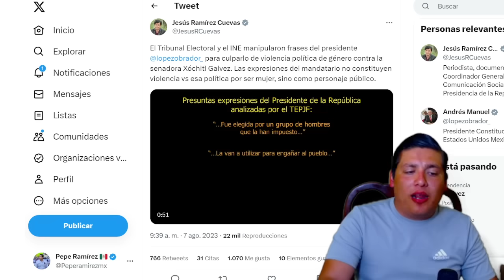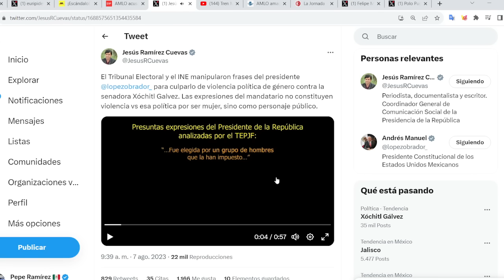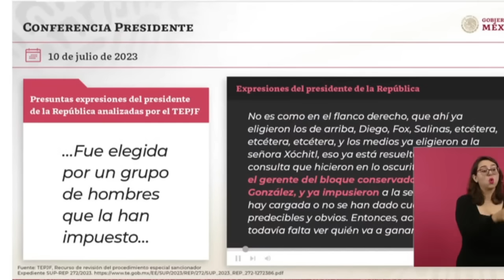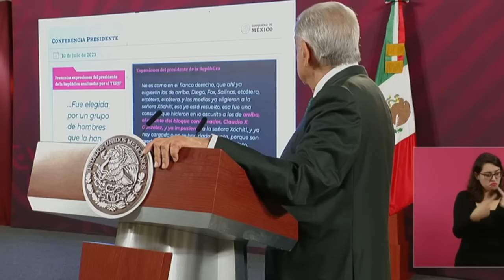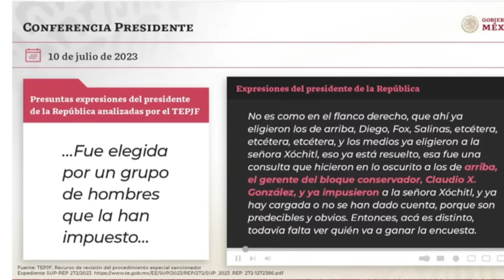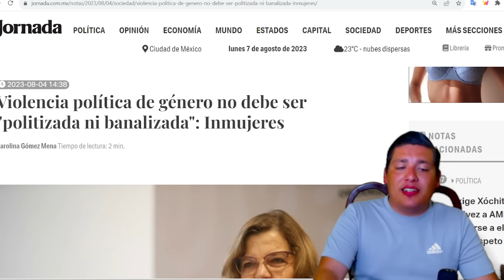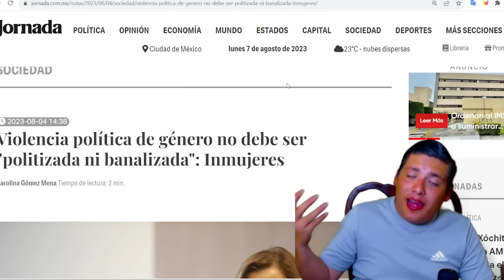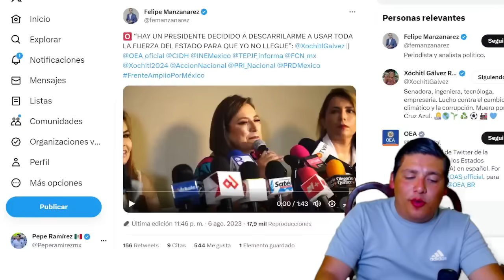ESCANDALAZO‼️FABRICAN PRUEBAS VS AMLO ¡PIÑA AL DESCUBIERTO! VAN POR JUICIO POLÍTICO.